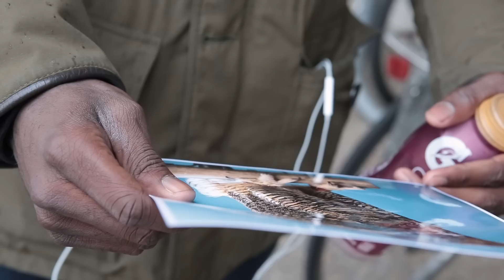Ask an Owl: Who's in this picture?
Do you know who's in this photo?  Watch and learn!